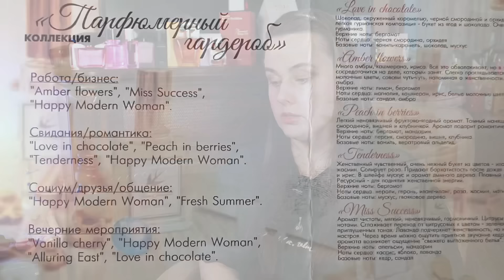КЛАССНЫЕ АРОМАТЫ ОТ ПОДПИСЧИКА🙏🥰☀️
Видео носит ознакомительно-просветительный характер. Рада Вашим конструктивным комментариям и обратной связи. Приятного Вам просмотра 🌷С весной Вас всех, мои парф увлеченные друзья!

Тайм-коды для Вашего удобства:
00:00-02:48 Подводка. Подборка. Позитивненько!!!
02:48-04:10 Любовь в шоколаде Яна Чуваева
04:13-06:44 Мисс чувственность
06:44-07:47 Alluring East
07:47-08:45 Крым
08:45-09:20 Р4М
09:20-10:57 Мисс Успех
10:57-12:28 О парфюмере и к зрителю
12:28-14:42 Tenderness Нежность
14:42-15:47 Happy Modern Women
15:47-18:06 Vanilla Cherry

В стихи ру можно найти полную версию стихотворений к коллекции «Поэзия» поэтессы Юлии Колобаевой, просто вбивайте в поиске: «поэтесса Юлия Колобаева»🫶 Наслаждайтесь душевным теплом от добрых и светлых строк, пусть в Вашей жизни будет царить свет и добро 🩵